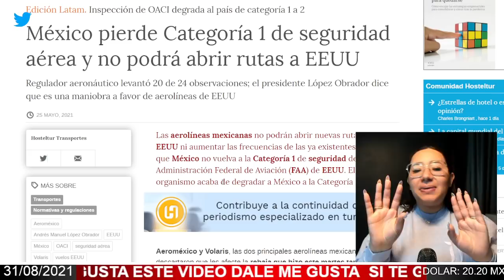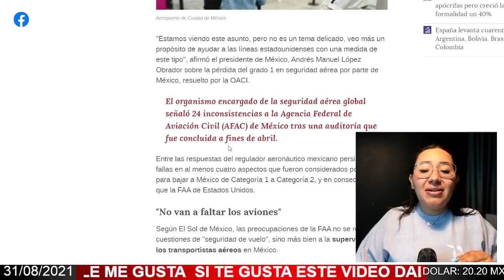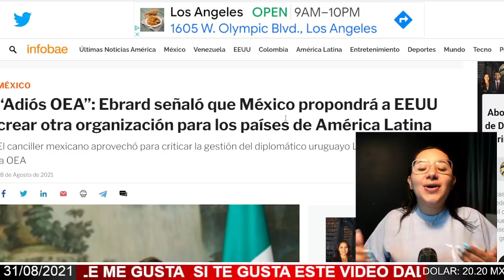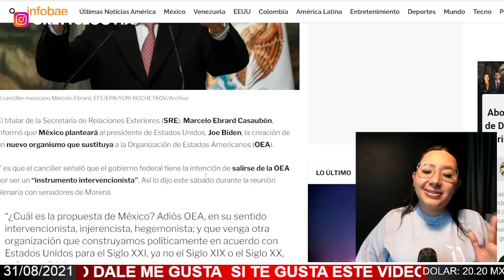NOTICIÓN DE MARTES! AMLO LO LOGRA UNA VEZ MÁS! CALLARÁ A LOS OPOSITORES CON ESTO!